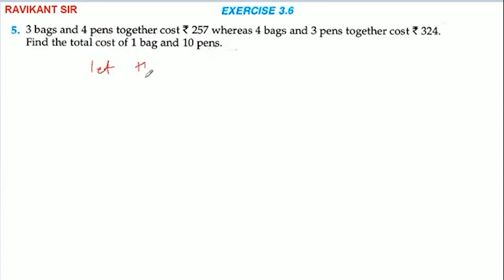3 bags and 4 pens together cost Rs 257 whereas 4 bags and 3 pens together cost Rs 324 . Find the tot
3 bags and 4 pens together cost Rs 257 whereas 4 bags and 3 pens together cost Rs 324 . Find the total cost of 1 bag and 10 pens.